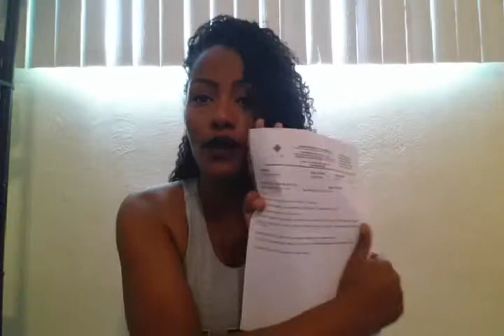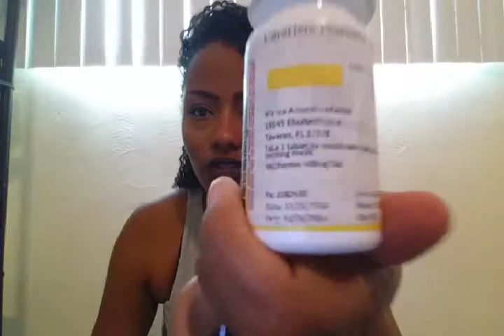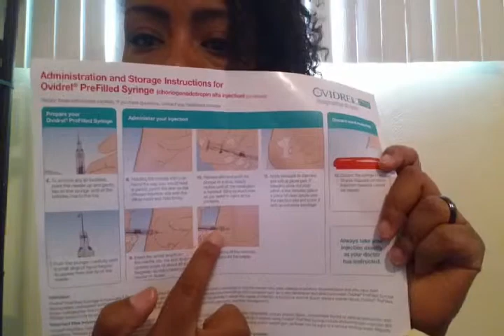2° Consulta com Especialista de Reprodução Humana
Meninas espero que gostem demais um vídeo meu no improviso... kkkkk